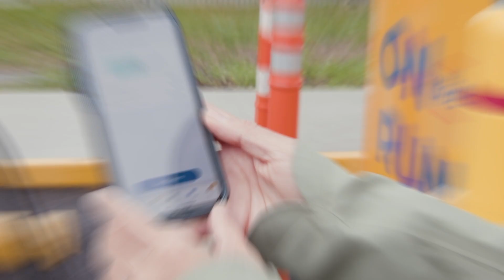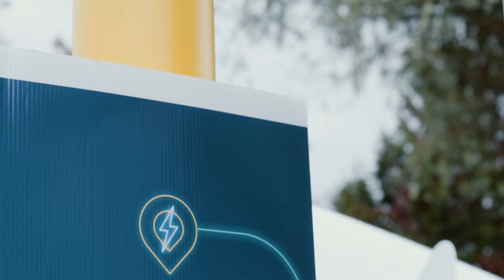The Parkland Pulse - November 17th, 2023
Another exciting week at Parkland! From hosting our Investor Day to a big day for our Journie Rewards loyalty program, Simon and Tara get you caught up on everything you need to know!